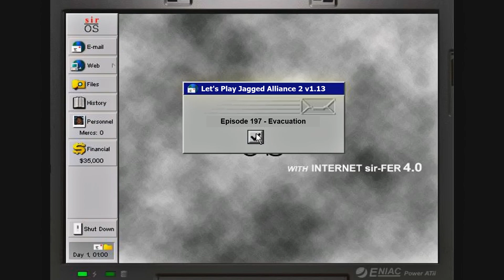Let's Play Jagged Alliance 2 - 197 - Evacuation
It might be finally the time to ditch the secret weapons factory and the endless mire that encricle it, but not before attempting to end this LP once and for all in spectacular fashion!

0:04 Short summary of the last episode and should it lead to mercs leaving Orta behind?
4:22 Inventory management starts at Orta, let's get to expand spaces for mercs to put items in
7:45 Management continues, but can't bring them all so let's prioritize
10:59 Is it finally over? Covering armor, grenades, and leaving some for the locals
14:33 Igor seeks the real truth behind the secret weapons facility, and it's not the rocket rifles
17:01 Back to evacuating from the swamp...into another swamp
20:07 Checking around Arulco, things that need to be doing
22:45 The Hummer arrives at Orta outskirts, but is its Off-Road ability too good to be true?
27:29 Larry goes town on the bombs and detonators
30:04 Mercs now make their way toward the capital sector by sector; but Hummer forgot some items back at Orta
34:53 Preparations underway for next battle
36:36 The last mercs from the Hummer go their separate ways
38:34 Will the mercs finally get out of the swamp? Who will take the limited seats in the Hummer?
42:46 Checking the goggles, and looks like change of plan is in order